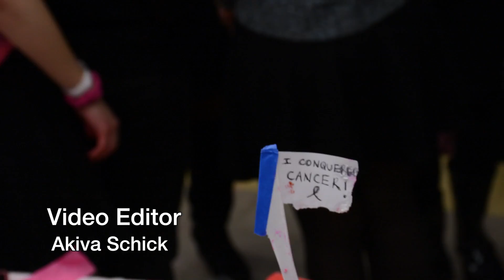Shield in the Field- CAKE WARS 2016!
Shield News went behind the scenes at the 2016 Yeshiva University Sharsheret Cake Wars Competition! Relive the fun and excitement with this special Shield in the Field!